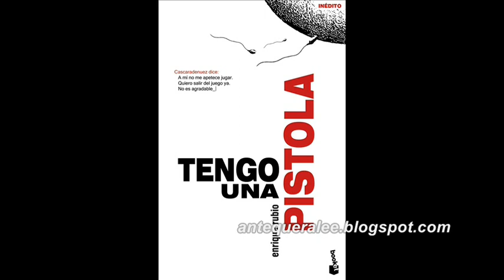'Tengo una pistola' (Enrique Rubio) (La Libélula, RNE 3 - 05/03/14)